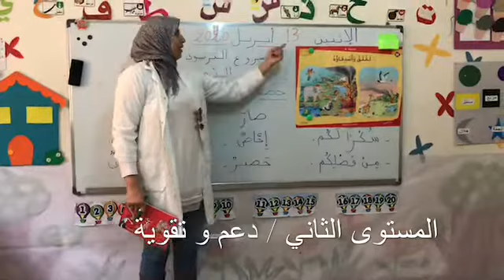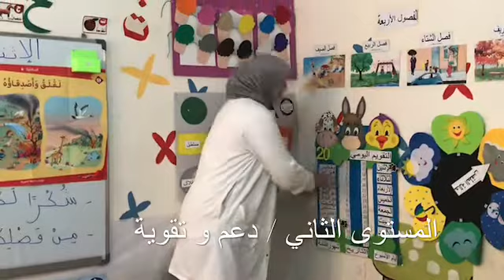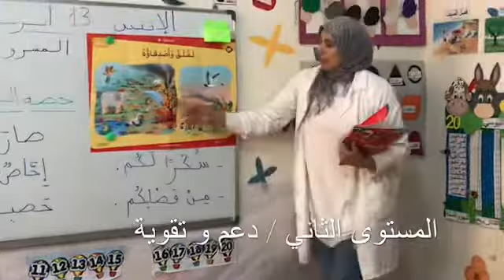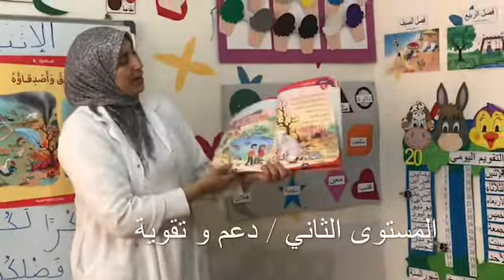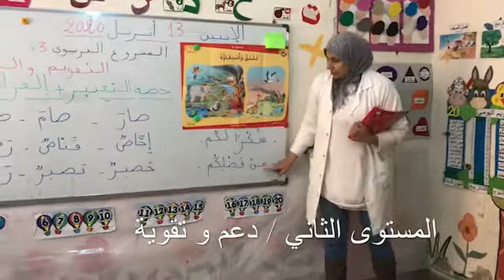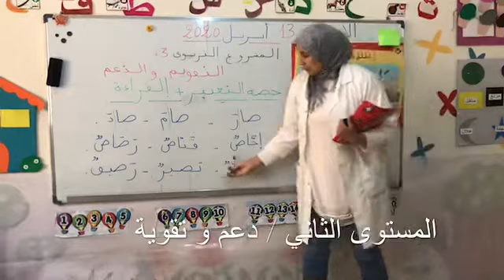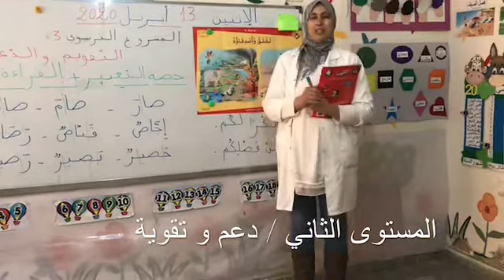13 de abril de 2020